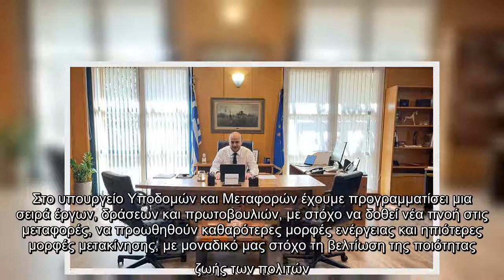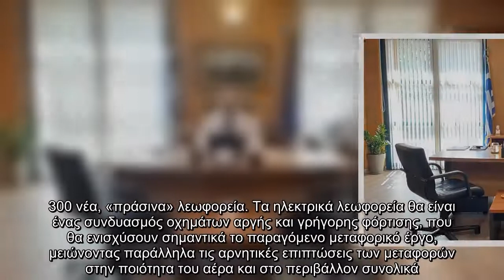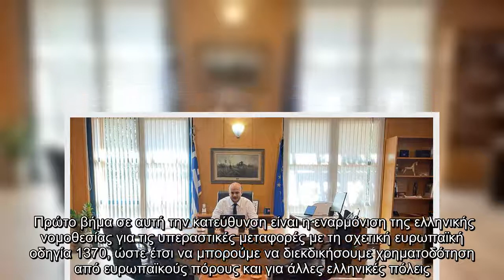Άρθρο παρέμβαση του Γιάννη Ξιφαρά: «Η αστική κινητικότητα αλλάζει»